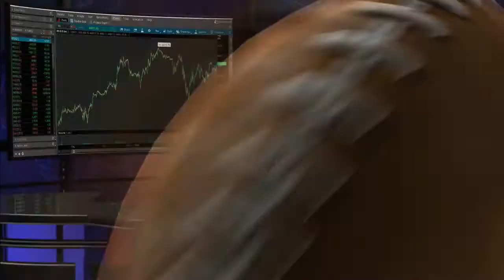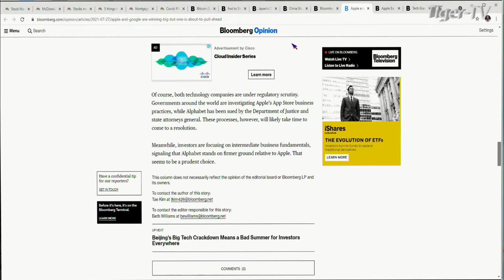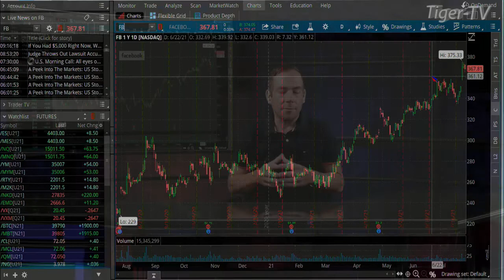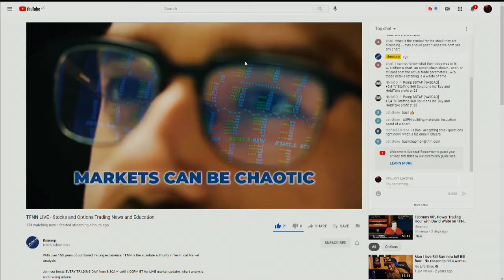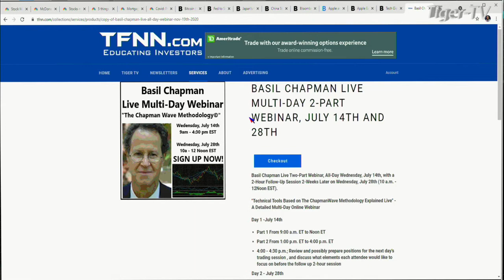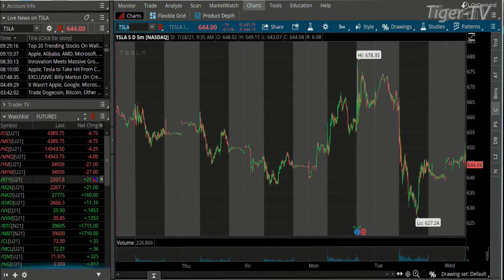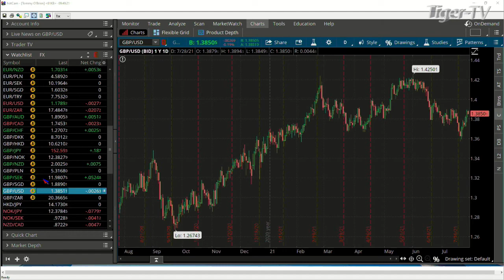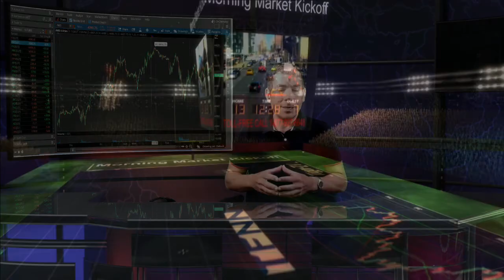July 28th, The Morning Market Kickoff with Tommy O'Brien on TFNN - 2021